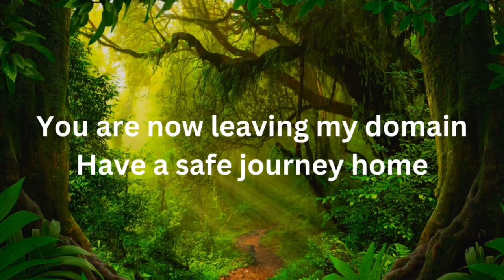film reviews ep#298 - The Nun 2 (2023)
I review the brand new Nun movie. It was directed by Michael Chaves and stars Taissa Farmiga and Storm Reid.